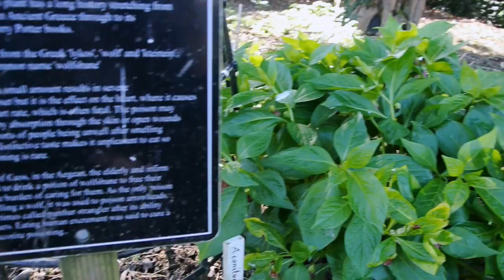Walk n Talk Blarney Castle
This video is about Blarney Castle!